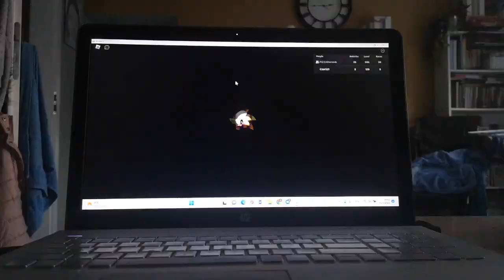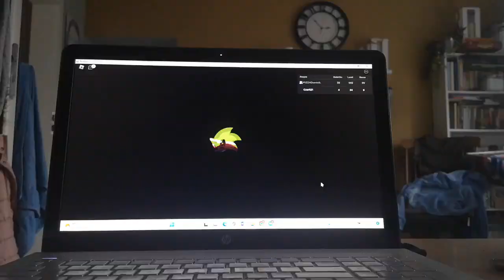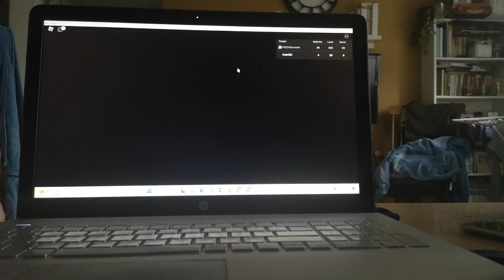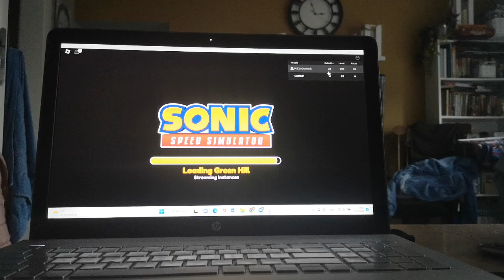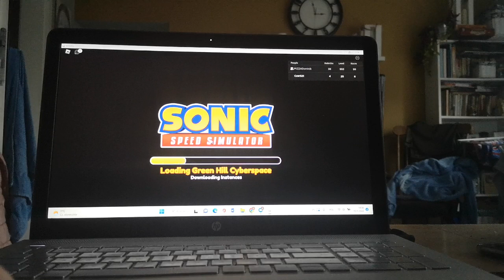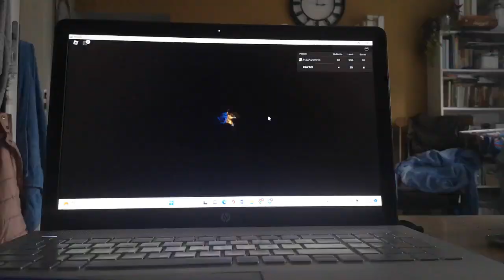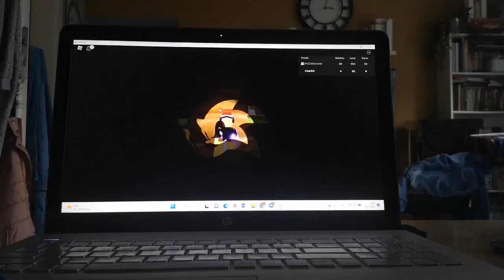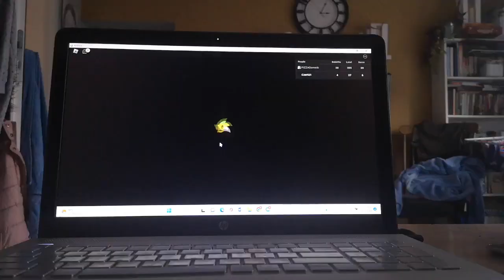2odc.robie event w somic speed simulator